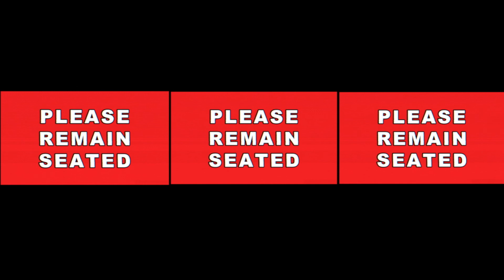Joe Cornelius, "The Booth"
A political satire foreshadowing a dystopian United States government.